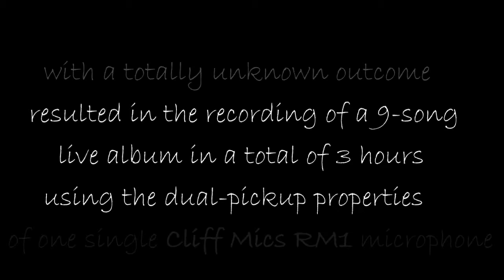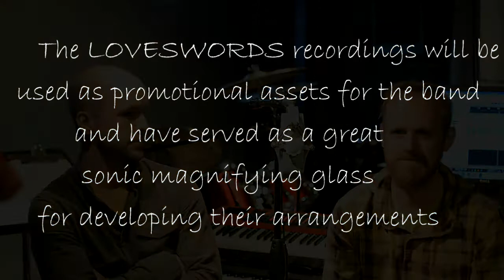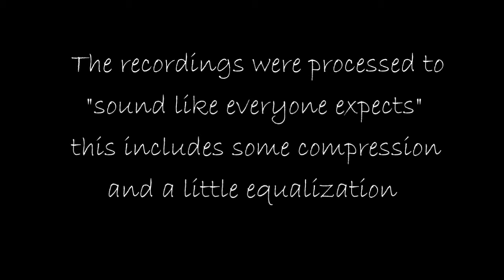Cliff Mics LOVESWORDS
Cliff Mics USA and LOVESWORDS present "An Interesting Recording Experiment".
LOVESWORDS is a Boston-area, 2-piece guitar/drum/vocal ensemble consisting of Kyle Henricksen (guitar/voice/writer), Skye Mazuroski (drums).

The music you will hear including brushes-on-snare in the opening bars and all the other music on this video was recorded live using a single Cliff Mics RM1 bidirectional ribbon microphone in early October 2014.

This is the story of how these recordings with a totally unknown outcome resulted in the recording of a 9-song live album in a total of 3 hours using the dual-pickup properties of one single Cliff Mics RM1 microphone